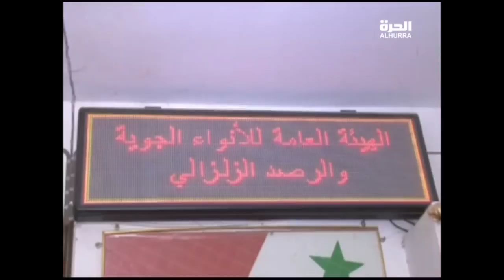الحكومة المحلية في الناصرية تعلن يوم غد عطلة رسمية في المحافظة 08/19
الحكومة المحلية في الناصرية تعلن يوم غد عطلة رسمية في المحافظة لارتفاع درجات الحرارة  وتزامنت مع امتحانات الدور الثاني لطلبة الصفوف المنتهية
احمد السعيدي